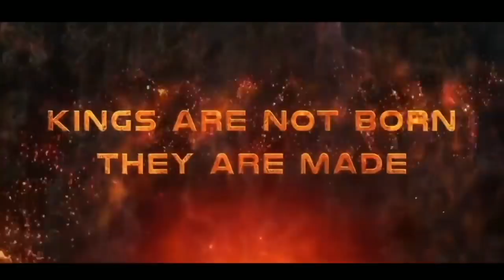KGF 2 | 32 Interesting Facts | Yash | Sanjay Dutt | Raveena Tandon | Srinidhi| Prashanth Neel